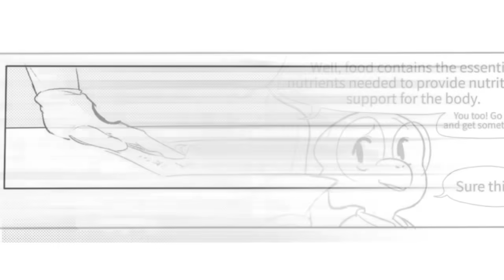Best Undertale Comic Dubs Part 6 【 Undertale Comic Dub Compilation 】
► Video Production: Undertale Comic TV
► Thanks to Amazing Artists for permitting Our Team with making videos out of their comics!
Orginal Comics:
► Casting and Audio Production: StarMan Studios
►Dialogue Editing: Michael Night
►SFX Editing: Trent Killjoy, Chris Thurgood
►Mix and Master: Chris Thurgood
►Cast:
Cast:
Frisk/Chara - Kya Impax
Papyrus - Curtis Pen
Sans - Jordan Beckman
Toriel - Maxine Itasca